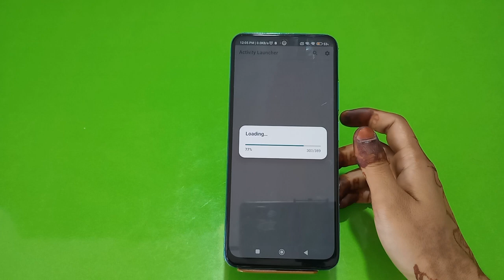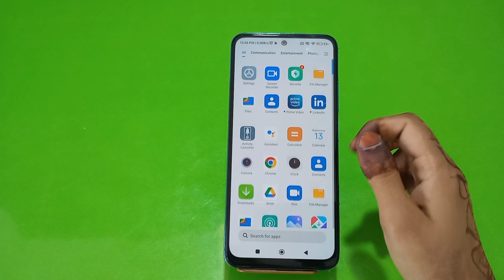How To Enable Dual App In Xiaomi 12S, Create Dual App In Xiaomi 12S, How To Enable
How To Enable Dual App In Xiaomi 12S, Create Dual App In Xiaomi 12S, How To Enable Colon App In Xiaomi 12S, Dual App Setting In Xiaomi 12S,

Clone_App_Enable Xiaomi 12S